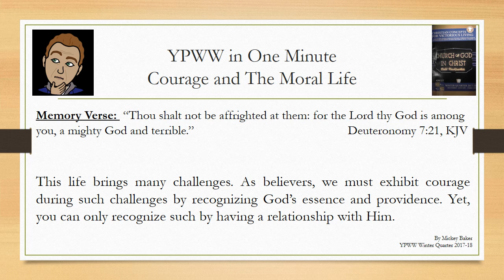Courage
YPWW - Christian Concepts for Victorious Living, Winter Quarter 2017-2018 Lesson 7